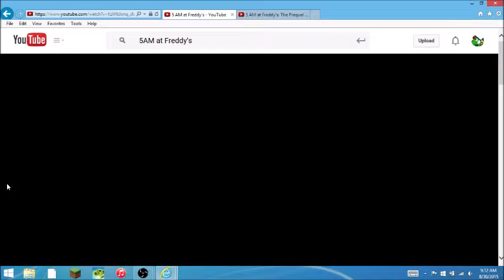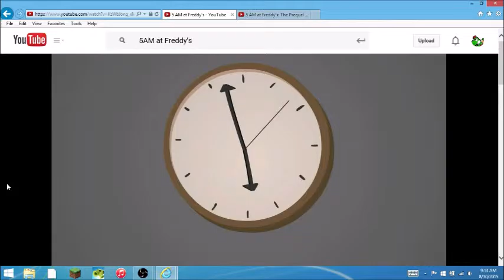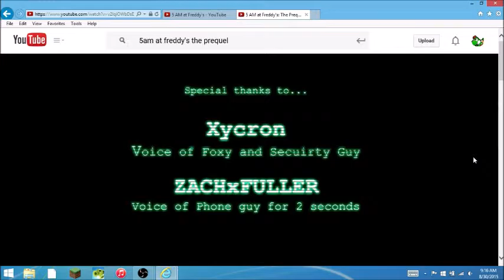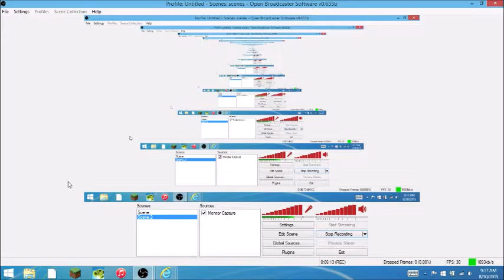Yoshi Reacts: 5AM at Freddy's + 5AM at Freddy's: The Prequel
My reaction to both 5AM at Freddy's videos.